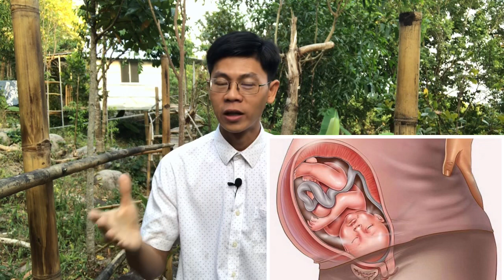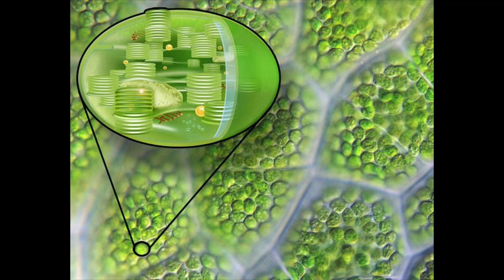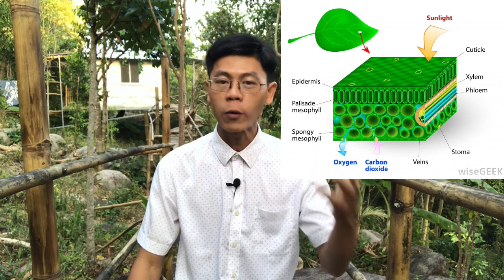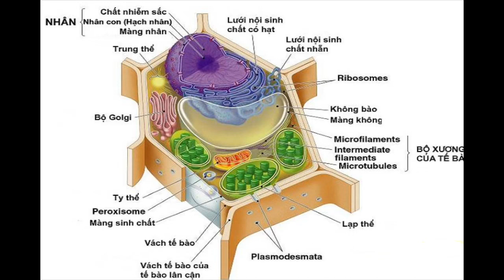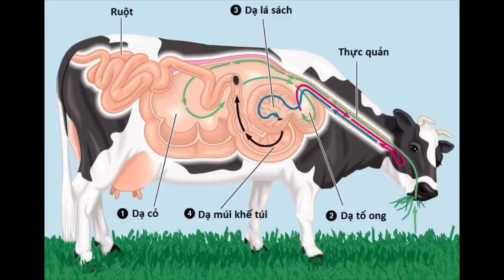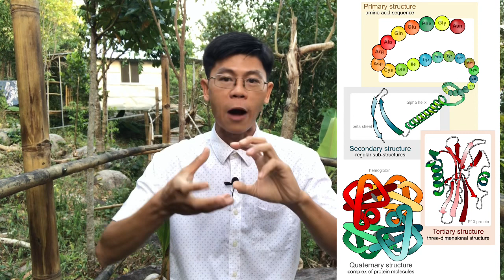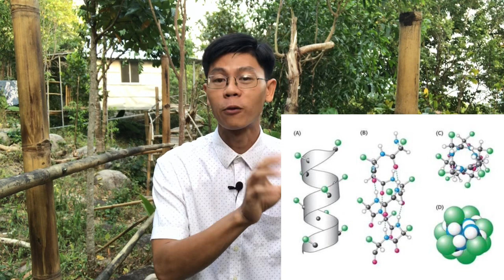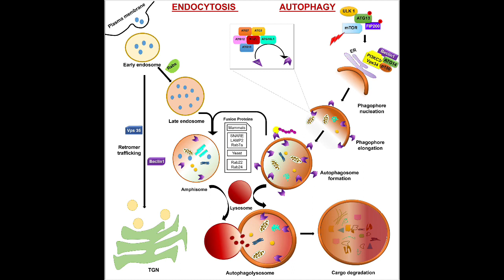Không Lo Ăn Uống Thiếu Chất nếu Thấu Hiểu Khả Năng Chuyển Hoá Kỳ Diệu Của Cơ Thể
Cơ thể có khả năng chuyển hoá thực phẩm thành các chất dinh dưỡng rất tinh vi, biến đổi các chất đơn giản thành phức tạp, chuyển hoá vật chất thành năng lượng, phân tách, tổng hợp các chất cần thiết cho cơ thể.

Vì sao bò ăn cỏ lại có nhiều thịt? Trứng gà nở thành con gà? Cây xanh có khả năng tổng hợp nhiều chất hoá học khác nhau từ tinh bột đơn giản? Đoa là khả năng chuyển hoá kỳ diệu.

Nếu thấu hiểu và biết ăn uống đúng cách sẽ giúp cơ thể tự chữa lành tự nhiên. Không lo thiếu chất.

* Xin giới thiệu với quý vị một địa chỉ uy tín để đặt mua các sản phẩm thực dưỡng và trợ phương chính hãng
1. SĐT:  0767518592 gặp Ms Trân.
2. SĐT: 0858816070 gặp Ms Dung

*Những quyển sách về sức khoẻ Duy khuyên quý vị mua đọc:
(Mua sách online trên Fahasa, sách ship tới nhà trả tiền khi nhận sách)
1. (The China Study) Bí mật dinh dưỡng cho sức khỏe toàn diện - T.Colin Campell
2. Minh Triết Trong Ăn Uống Của Phương Đông - Ngô Đức Vượng
3. Bộ sách 4 quyển "Nhân Tố Enzim" - Hiromi Shinya
4. Ăn Ít Để Khỏe - 1 Bữa Là Đủ Sao Cần Phải 3

2.VietcomBank
Chủ tk: VÕ QUỐC DUY
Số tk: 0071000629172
Chi nhánh: Q1, TP. HCM
Swift code: BFTVVNVX
3. Địa chỉ: 201 Tổ 4, Ấp Bãi Nhà A, Xã Lại Sơn, Huyện Kiên Hải, Tỉnh Kiên Giang
Họ Tên: VÕ QUỐC DUY